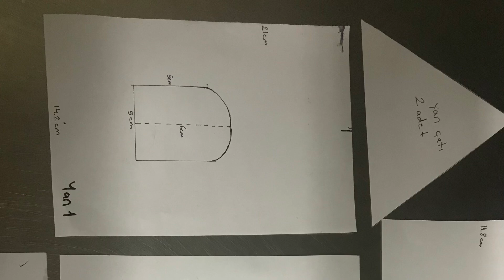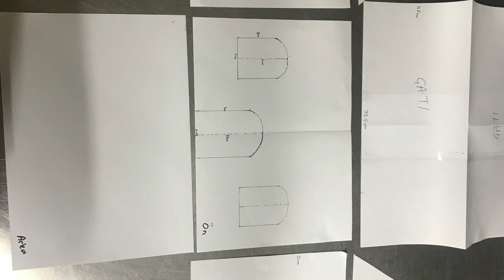Zencefilli Kurabiye Ev Nasıl Yapılır? 🍪 | EN İYİ KURABİYE EV TARİFİ BU! 🍪 | Chef Duygu Tugcu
*Malzemeler:
700gr Un
1 tatli kasigi karbonat
4 tatli kasigi Tarcin
4 tatli kasigi Zencefil
8 yemek kasigi Akcaagac surubu ( veya misir surubu veya pekmez)
4-5 tutan Tuz
300gr Toz Seker
260gr Tereyagi
7 Yumurta Sarisi+ 1 tam Yumurta (Normalde 4 yumurta sarisi fakat cok az geldi ben yumurta ekledim tam oldu)

~Firin isisi:180C ( normalde fanli/turbo degil)
10-15dk pisirin. Firina gore sure degisebilir.kendi firininizi tanimaniz ve ona gore pisirmenkz en dogrusu..

*Karamel:
1 buyuk su bardagi veya 2 normal su bardagi kadar Toz seker
1/2 cag bardagi su
10damla Limon

Tarifimi yapıp chefduygutugcu etiketiyle paylaşırsanız çok mutlu olurum